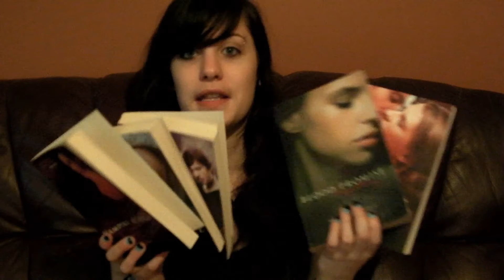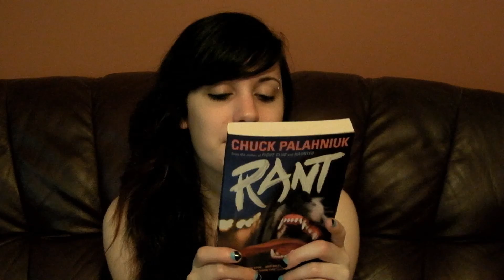Vlog 20 - Riot "Books That Aren't Harry Potter"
Harry Potter will always have a special place in our hearts but hopefully some of these books help ease the pain of no more HP books, even if just for a little while!